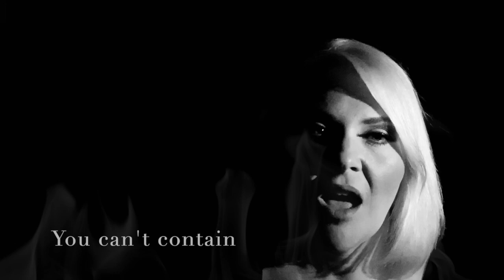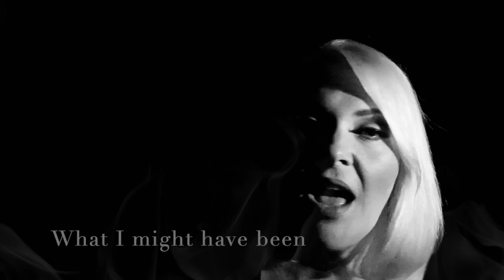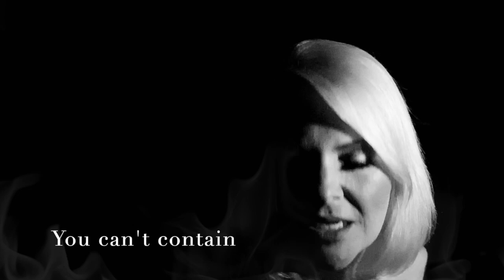I Am the Flame by Christy Turncliff. ( Acoustic version )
I am the Flame performed by Christy Turncliff
Written by Ken McCoy and Christy Turncliff